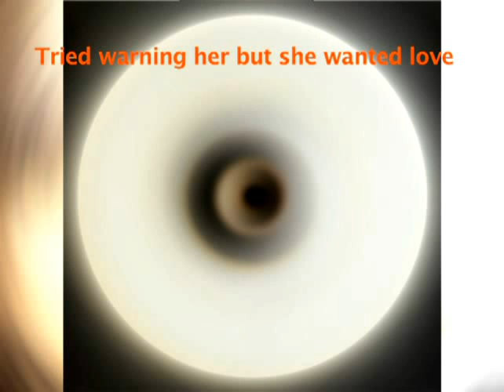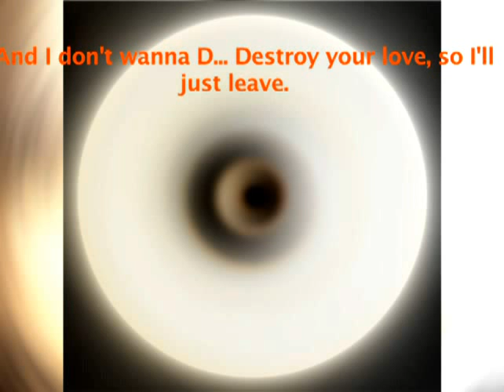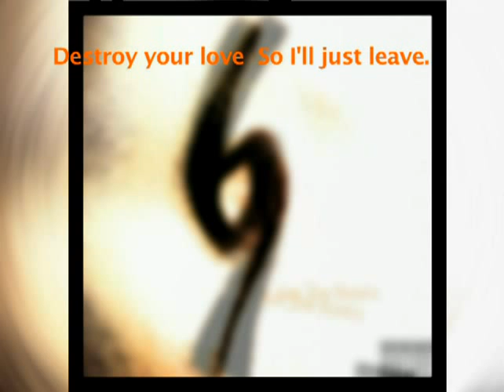"If 6 Were 9" feat Jimi Hendrix (lyric video)